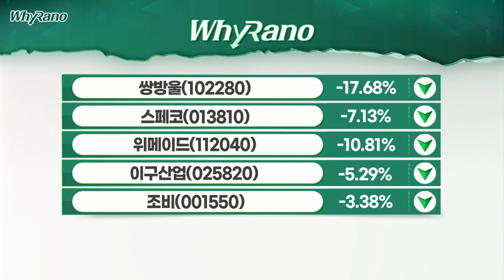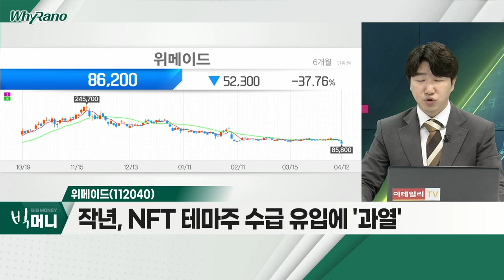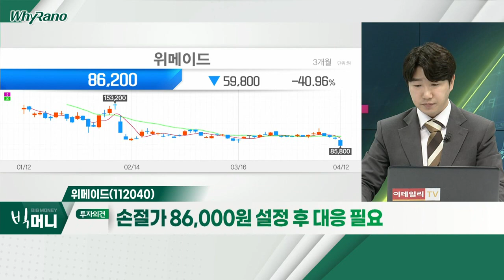이구산업, 조비, 위메이드_WhyRaNo (20220412)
- 원자재 가격 급등ㆍ수요 증가, 긍정적
- 작년 강한 성장… 올해 또한 지속 예정
- 전기차향 매출 비중 확대… 안정적

조비(001550)
- 비료 제조ㆍ판매… 국제 곡물 가격 상승 수혜
- 우크라 사태에 곡물값 상승세 지속 예상
- 계약 물량, 전년비 2배 증가 기대

- 작년, NFT 테마주 수급 유입에 '과열'
- 테마의 소멸ㆍ실적 전망치 하향
- 실적 확인ㆍ수급적 매물 해소 필요